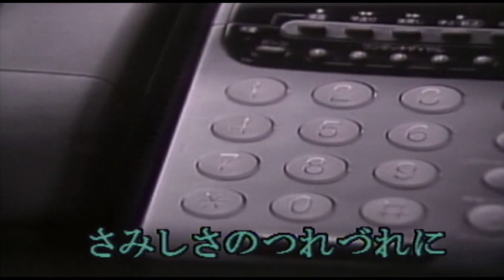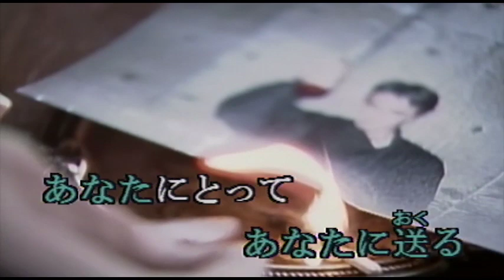（カラオケ） 心もよう / 井上陽水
さみしさのつれづれに・・・
›1973年
›作詞作曲：YOSUI INOUE

手紙をしたためています あなたに
黒いインクがきれいでしょう
青いびんせんが悲しいでしょう ?!

あなたの笑い顔を不思議なことに
今日は覚えていました
19才になったお祝いに
作った歌も忘れたのに

さみしさだけを手紙につめて
ふるさとにすむあなたに送る
あなたにとって見飽きた文字が
季節の中で埋もれてしまう

遠くで暮らす事が
二人に良くないのはわかっていました
くもりガラスの外は雨
私の気持ちは書けません

あざやか色の春はかげろう
まぶしい夏の光は強く
秋風の後 雪が追いかけ
季節はめぐり あなたを変える